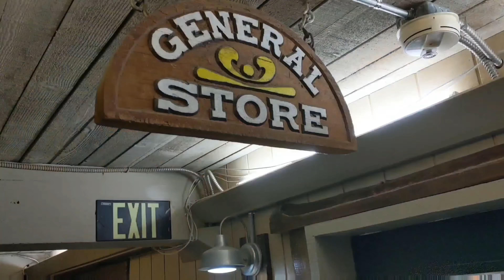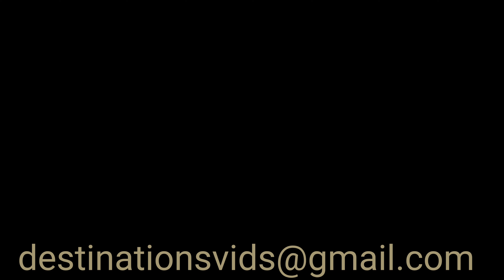Bear Valley Village in Alpine County Ca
If you're looking for a great mountain get away, have I got a gem for you! We explore Bear Valley Village, only a stones throw from Bear Valley Ski Lodge. Great food, entertainment, and lodging to be found int the mountain retreat!